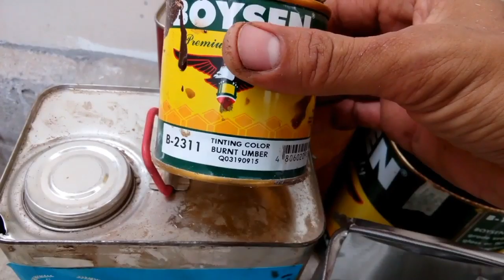Hardwood Using Lacquer Type Of Varnish Part 2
Narito kung paano gawin ito. Start to finish step by step.
Kung bago ka sa channel ko. Sana Nagustuhan mo.

Tools.

Spray Gun
Air compressor
Paint Brush
Cotton Cloth
Pallet

Materials.

Lacquer Sanding Sealer
Acrylic or Lacquer Thinner
Lacquer Dead Flat
Paint Thinner
Tinting Color
Wood Putty
Patching Compound.
SandPaper #80/120.240/400